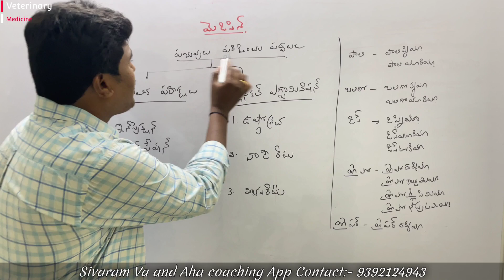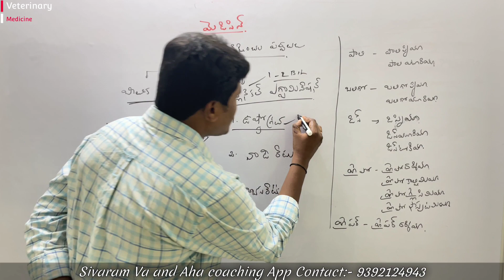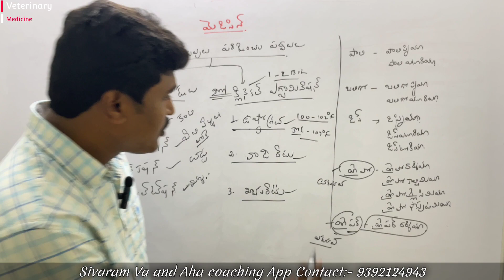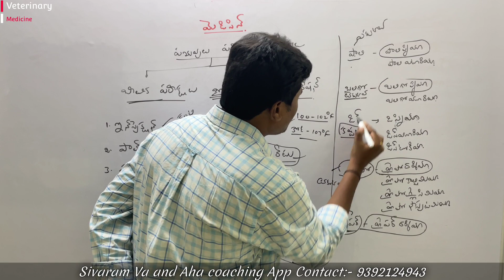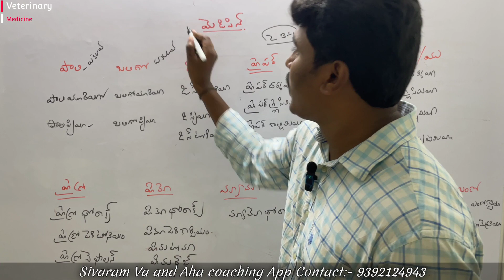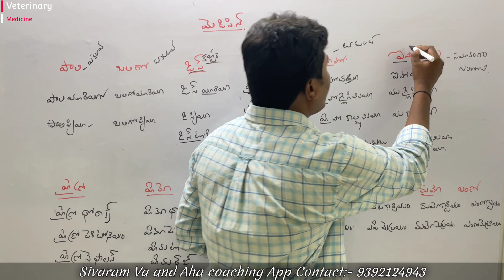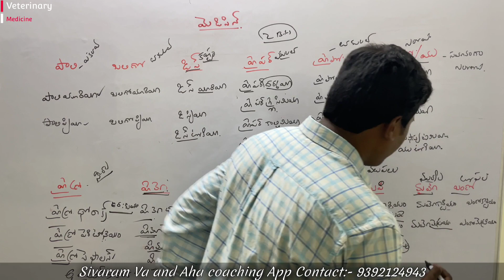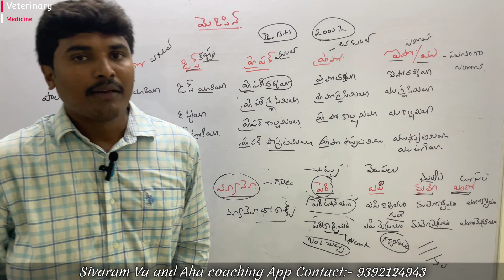Sivaram VA and AHA Coaching App @Veterinary Medicine @VA & AHA COACHING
Physical & Clinical examination of animals
tips to get score in veterinary medicine bits